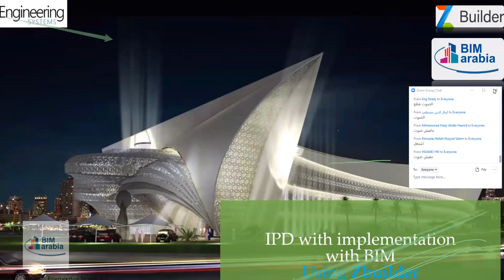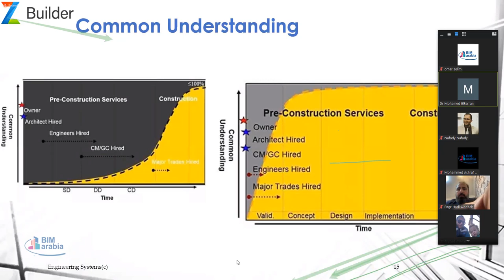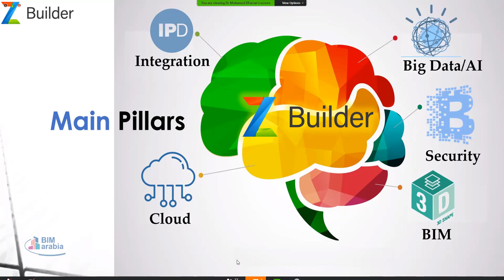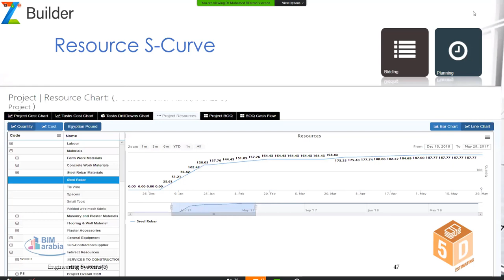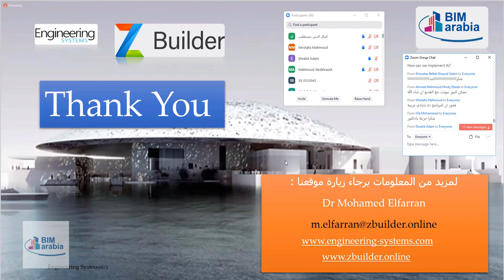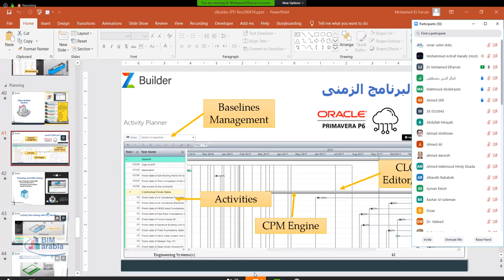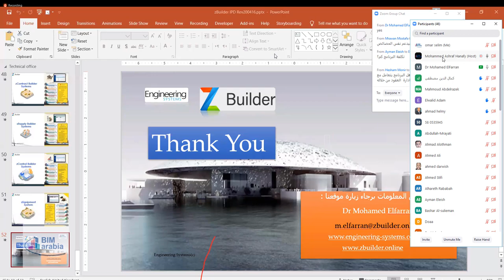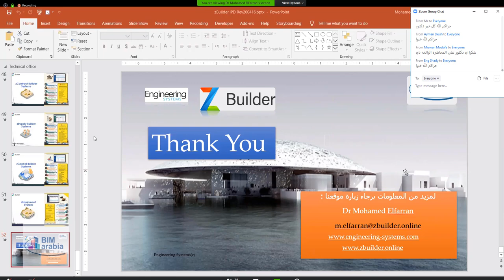اداره المشاريع المتكامله وعلاقتها بال بيم للدكتور محمد الفران zbuilder